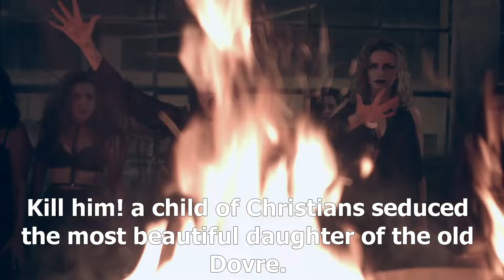"Gynt" sample clip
Watch the sample clip here then RENT IT on VidaFair for only g98 via this link (that's less than a buck!):

Gynt is an egomaniac anchored in his memories, confronting the women who hated him or loved him. He wants to be Emperor of the World and he begins his journey in order to fullfil his destiny. The characters are part of the asylum where Gynt is (or is not) confined. Fantastic characters like Dovre's goblins are no longer here. In this Journey, we will find old Gynt interacting with Solveig and with his mother again. (Language: Spanish with English subtitles)

Every @VidaFair payment is a one-time payment -- no charge ever repeats. Buy grains, use them to rent excellent independent films, and replenish them whenever you want. Support IndieFilm without subscriptions!